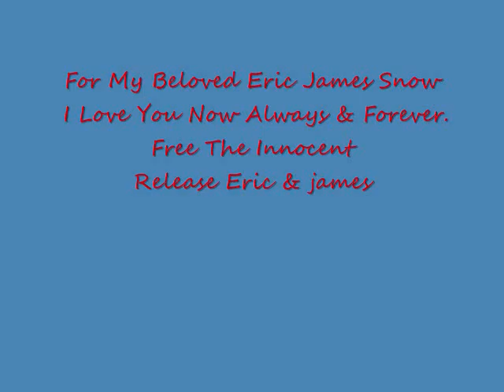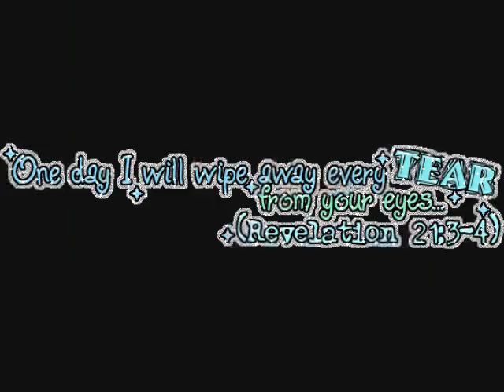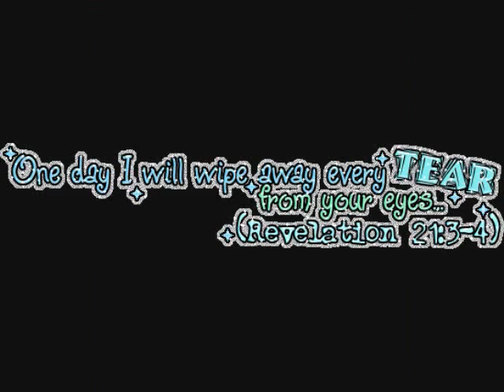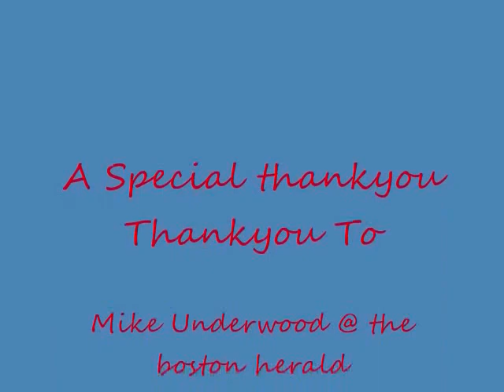free eric jeremy snow& james winquist they are innocent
FREE THE INNOCENT FREE ERIC AND JIMMY